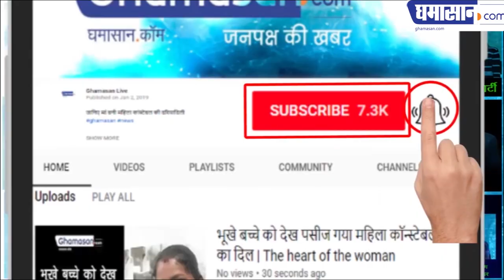गिरिराज जी की परिक्रमा में कभी नहीं देखी ऐसी भीड़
एक करोड़ से ज्यादा लोगों ने की परिक्रमा | Ghamasan News is India's Biggest Hindi news Portal.